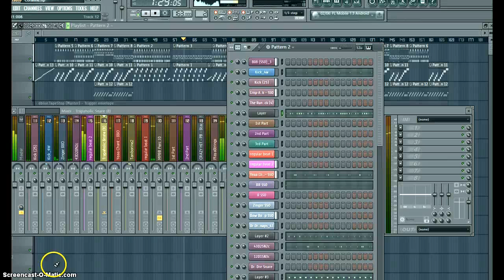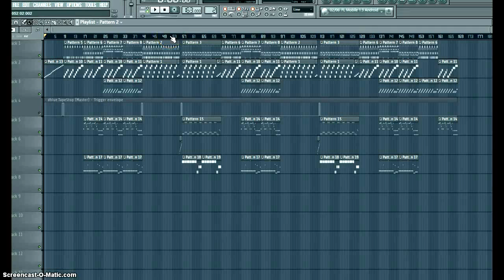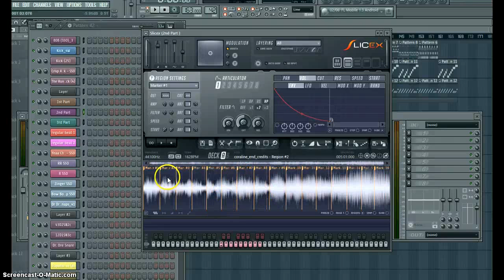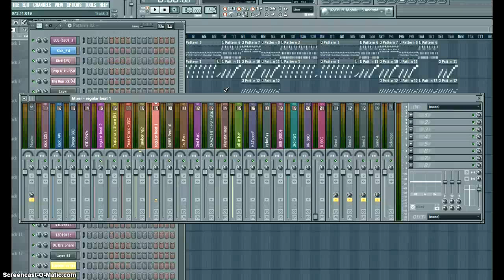JayFlo Makes A SICK SAMPLED BEAT... *A MUST SEE!!!*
Sick sample beat using the Main Menu/ End Credit Song From The Movie Coraline!!!. 😱

NOTE! I do not own or hold rights to the music from the movie Coraline sampled in this video.